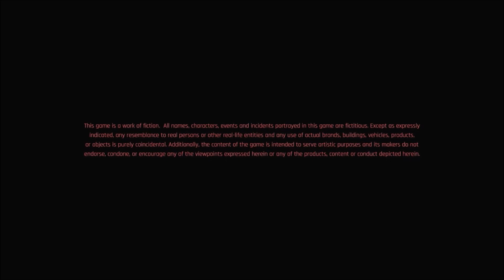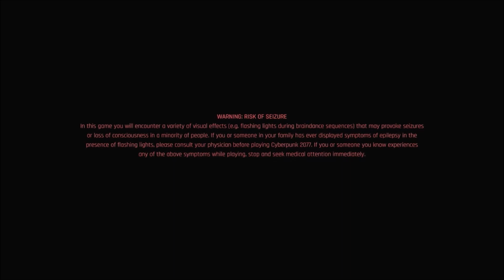CYBERPUNK2077 Phantom Liberty (PS5) gameplay live stream pt5